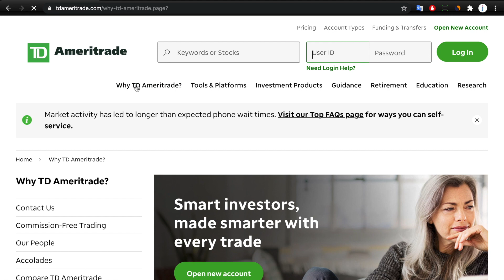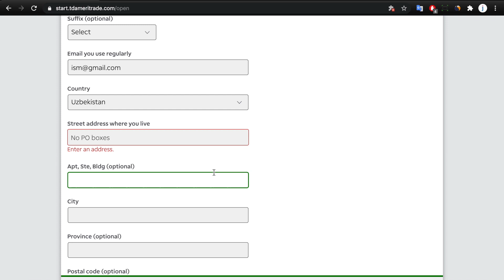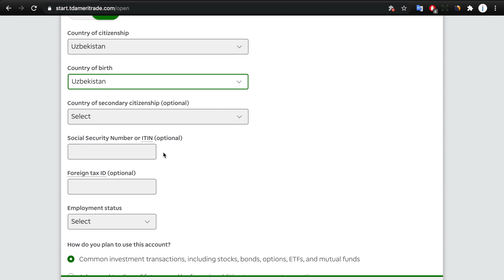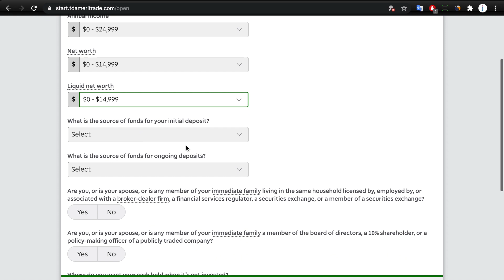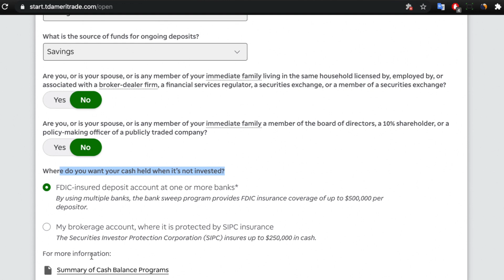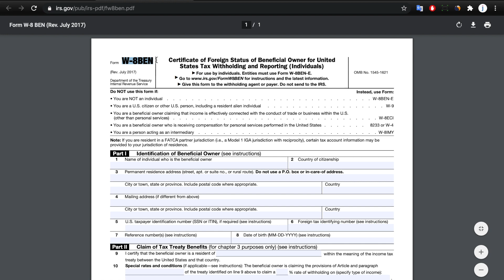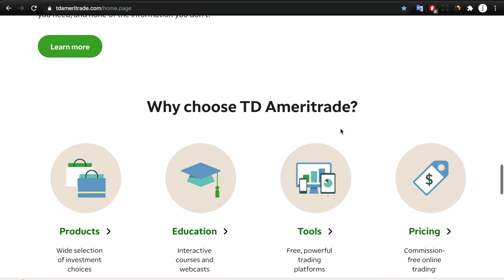Aksiya sotib olish uchun brokerlik firmasidan hisob raqam ochish (TD Ameritrade)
Bu videoda AQShning TD Ameritrade brokerlik firmasidan hisob raqam qanday tartibda ochilishini ko'rishingiz mumkin. TD Ameritrade AQShning ishonchli va obro'li brokerlik kompaniyalaridan biri.
O'zbekiston yoki boshqa davlatda yashab ham brokerdan onlayn ro'yxatdan o'tishingiz va chet el kompaniyalari aksiyalarini oldi-sotdi qilishingiz mumkin.

Video foydali bo'lsa layk bosishni va kanalga obuna bo'lishni unutmang. Ko'plab yangi videolar hali oldinda, inshaAlloh.